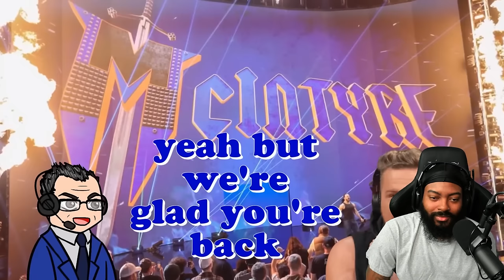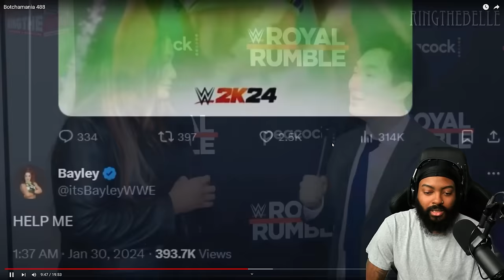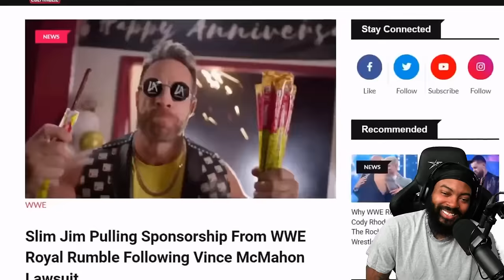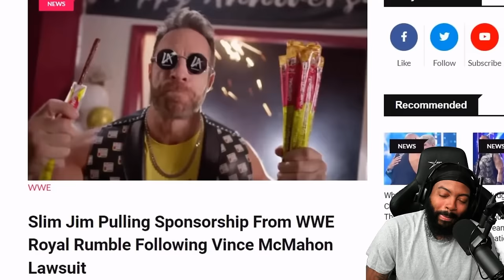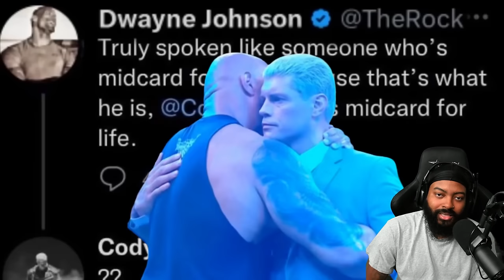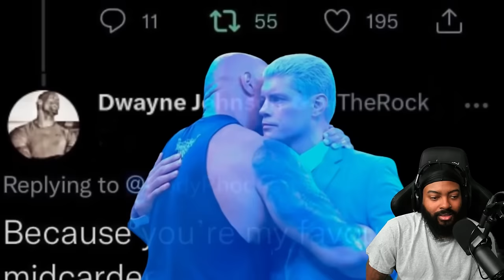ROSS REACTS TO BOTCHAMANIA 488